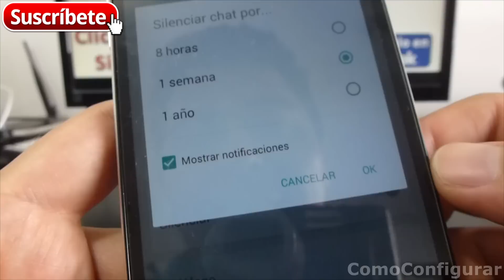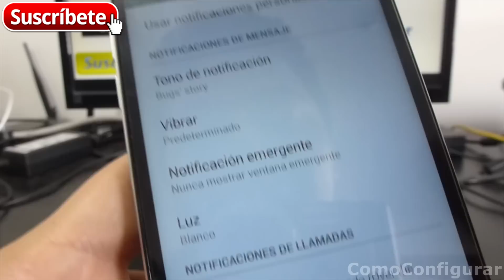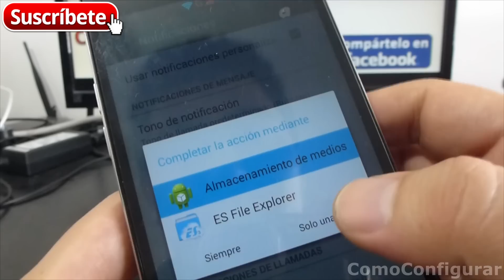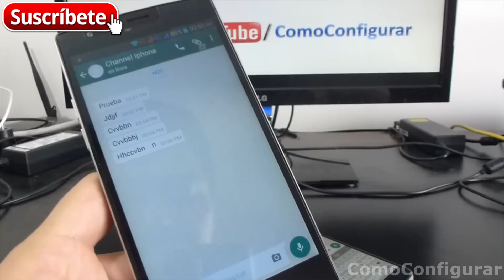Notificaciones Personalizadas Whatsapp Cambiar Sonidos Whatsapp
Cómo configurar las notificaciones de WhatsApp en su ultima actualización WhatsApp se actualiza con notificaciones personalizadas